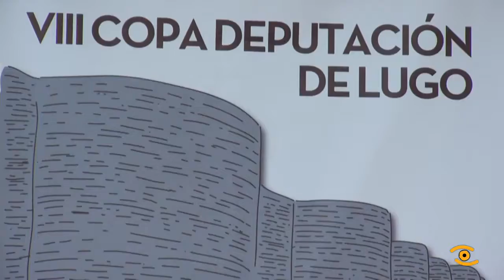Presentación VIII Copa Deputación de Atletismo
Compiten pola Copa Deputación de Lugo de Atletismo. Este ano agardase a participación de medio milleiro de deportistas nesta competición xa consolidada no calendario deportivo galego. A VIII Edición da Copa Deputación disputase en 6 xornadas e ten novidades. Copa Deputación de Atletismo forma parte do calendario oficial da Federación Galega Atletismo. A competición comezou o pasado día 20, e as vindeiras probas o sábado 27 de xaneiro e o 3 e 17 de febreiro, as dúas últimas xornadas celebraranse na primavera.